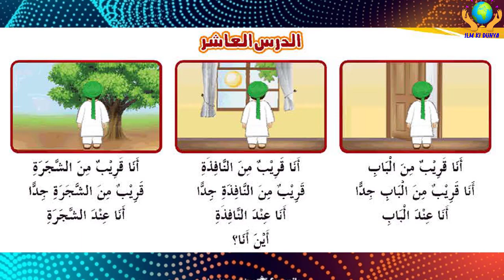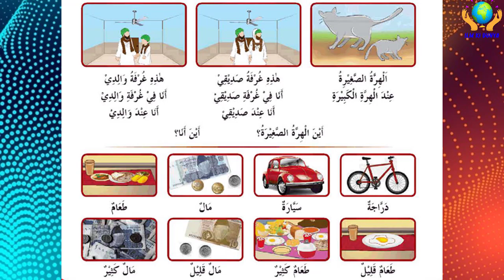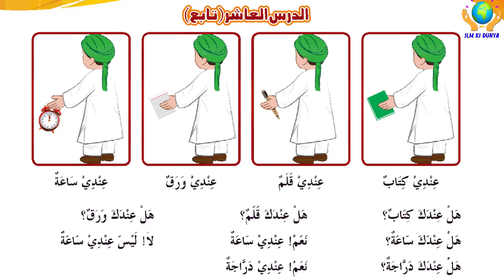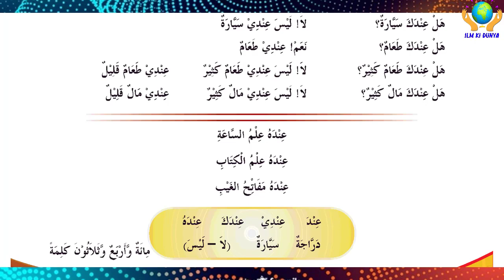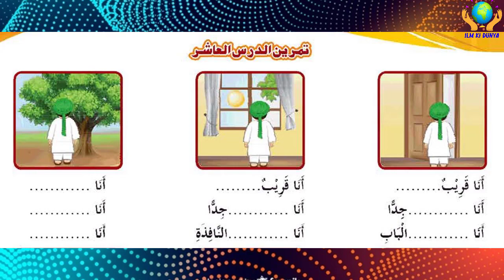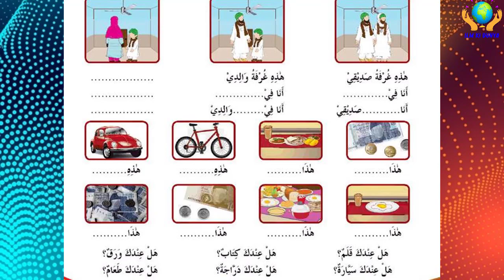Tariqa Jadidah || طریقہ جدیدہ || Lesson 10 Urdu Hindi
طریقہ جدیدہ ، الجزء الاول ۔۔۔۔ الدرس العاشر

▐►PlayStore : Pending...